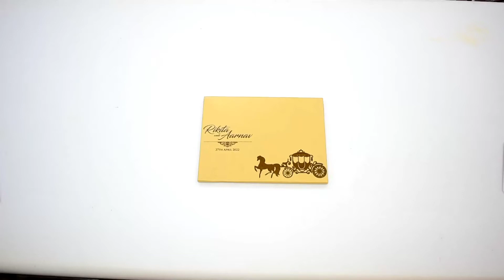MDF Frame Pattern Indian Wedding Invitation Card, Buggy Theme Invite | IWM-L372